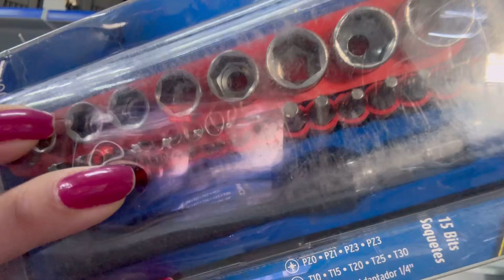Jogo de chave de precisão. Jogo intercambiável de soquetes, e ponta fenda e phillips.￼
Confira nosso vídeo sobre o jogo de chave de precisão! Veja como essas ferramentas são ideais para ajustes finos, garantindo eficiência e qualidade em reparos detalhados. Não perca a chance de aprimorar seu trabalho com esse conjunto essencial!

Seja bem-vindo(a) ao canal Manual das Ferramentas

Com vídeos semanais, nosso canal tem como objetivo compartilhar de uma forma simples e direta tudo sobre o mundo dos parafusos, ferramentas e máquinas.
Aqui vocês poderão acompanhar resenhas de produtos, unboxing, novidades e muitas dicas.
Sejam bem-vindos :)

Sombrinha Difusora
Lâmpadas 5500k

Os segredos da mente milionária
Pai rico, pai pobre
Do Mil ao Milhão
Quem pensa enriquece
25 ferramentas de gestão